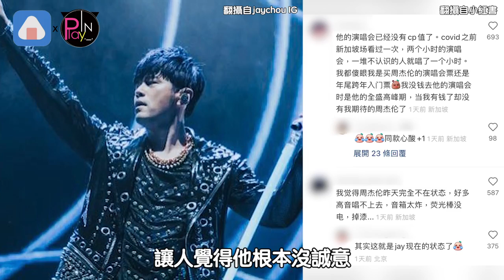粉絲聽完周杰倫演唱會很傷心？ 直言「高音已唱不上去」CP值低